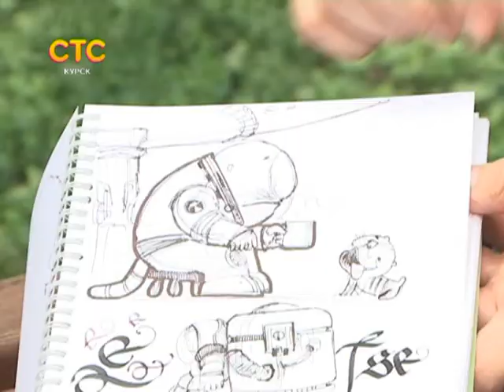СТС-Курск. Городские истории. Матрешки Олега Суханова. 26 июня 2015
matreshki_logo.avi